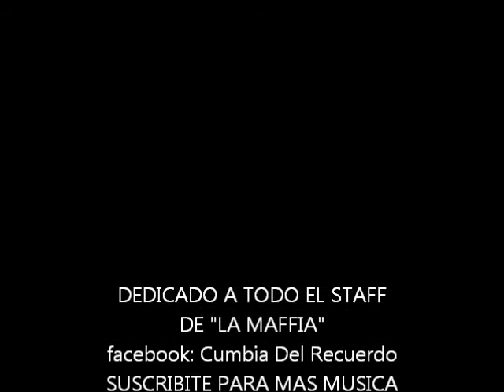La Maffia-Muchacha Bonita